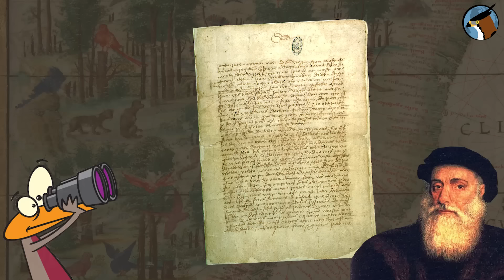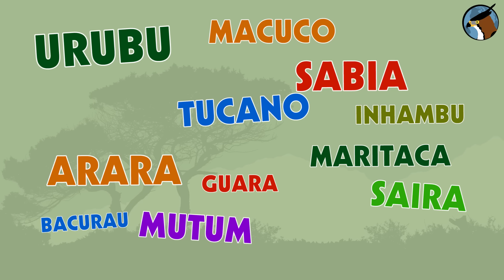AVES que marcaram a HISTÓRIA do "DESCOBRIMENTO do BRASIL"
Você sabe por que o Brasil é a "Terra dos Papagaios"? E qual a importância das aves no Descobrimento do Brasil? E qual a relação da descoberta do Brasil com o Dia do Observador de Aves? Respostas no vídeo!

As aves brasileiras fizeram parte da história do descobrimento do Brasil pelos portugueses. Dias após o desembarque dos portugueses em solo brasileiro, o escrivão Pero Vaz de Caminha, observou várias aves em suas caminhadas pela floresta e relatou sua experiência na famosa carta enviada ao Rei de Portugal, sendo a carta, portanto, o primeiro registro escrito da riqueza de aves do Brasil.